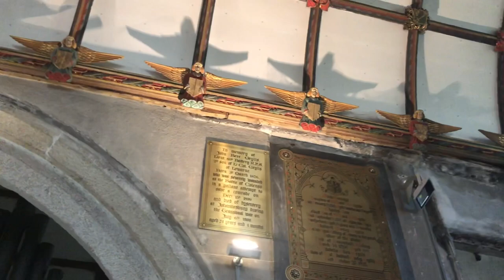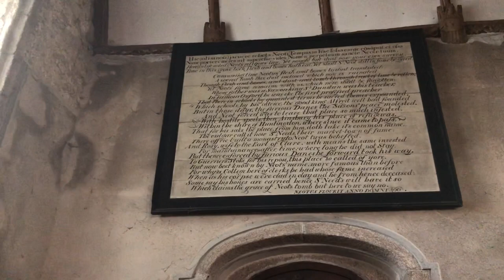St Neot church, holy well and a cenotaph for two Victims of the sinking of the Titanic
Had a mooch around St Neot in Cornwall. I visited the church and then headed off to the cemetery where I found the grave marker/cenotaph of a married couple who perished in the sinking of the Titanic in 1912. John from Liskeard and Sarah (lizzy) Chapman of St Neot who were newlyweds had intended to make a new life for themselves in America. Sarah was actually allocated a place on a lifeboat but declined as she wanted to stay with her husband on the stricken ship. John’s body was recovered, along with his pocket watch which is now on display in the National maritime museum in Falmouth. He is buried in Nova Scotia. Sarah’s body was either not recovered or not identified.